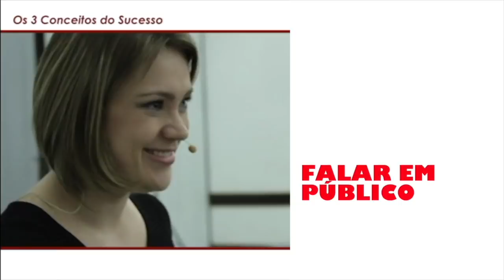Como melhorar minha autoestima em 1 minuto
Como ter a autoestima nas alturas? Como ter autoestima? Como elevar a auto estima? Como ter auto-estima alta? São muitas as perguntas e elas valem a pena ser respondidas, pois a auto-estima é muito importante na vida de uma pessoa!
Muitas pessoas buscam uma forma de como obter auto estima, de como adquirir autoestima... O fato é que existem alguns comportamentos que são chave para você ir melhorando a auto estima diariamente.
Você quer saber como melhorar a autoestima? Como construir a autoestima? Você quer saber dicas para melhorar a autoestima?
Se prepare, pois vou te mostrar quais são os hábitos que elevam a autoestima e que podem te levar a descobrir como superar insegurança.
Autoestima é um assunto que está em grande evidência e eu recebo muitos pedidos aqui em meu canal para fazer vídeos sobre auto estima.
A auto-estima é a base para todas as nossas relações. Auto estima é o valor que você mesmo se dá, autoestima é o quanto você se gosta!
Autoestima é um sentimento tranquilo, onde você não precisa diminuir ninguém para se sentir melhor.

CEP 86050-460